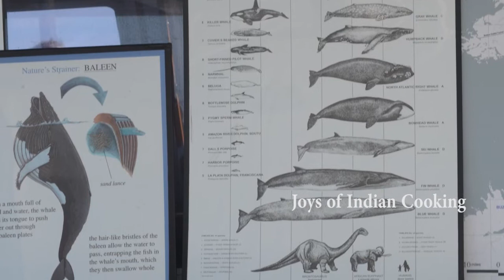திமிங்கலம் பார்க்க போகலாம் வாங்க | Whale watching in Cape Cod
Some glimpses from our trip to Cape Cod couple of years back.